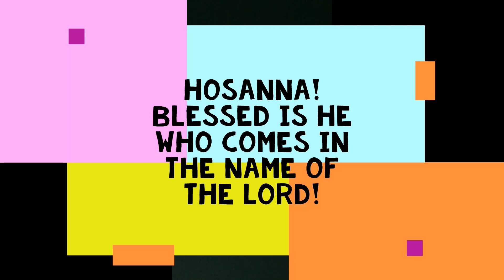Apr 5 2020 Kids' Palm Sunday Song